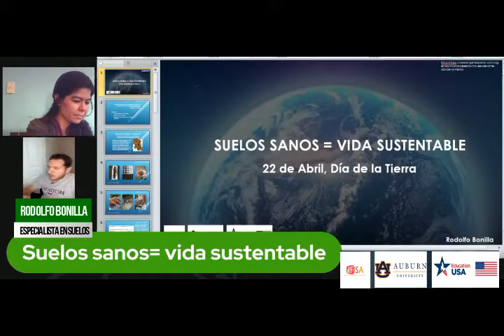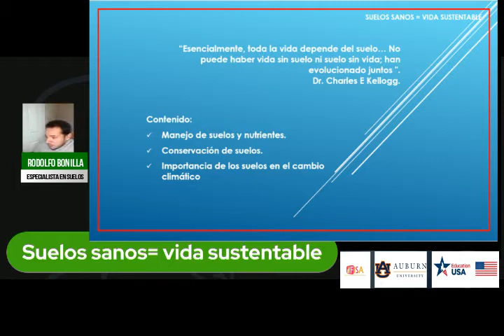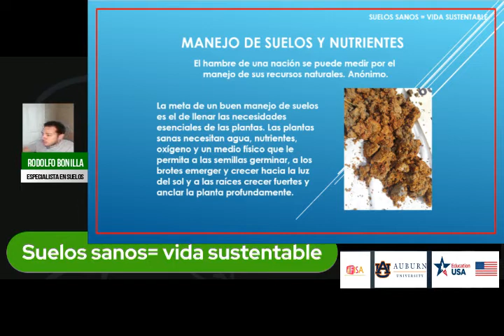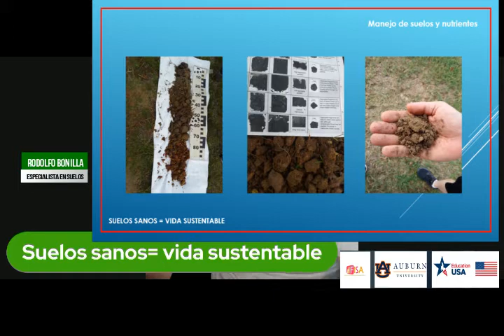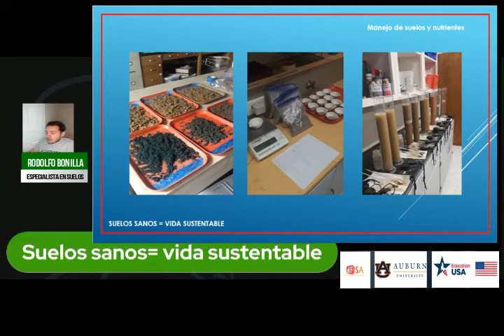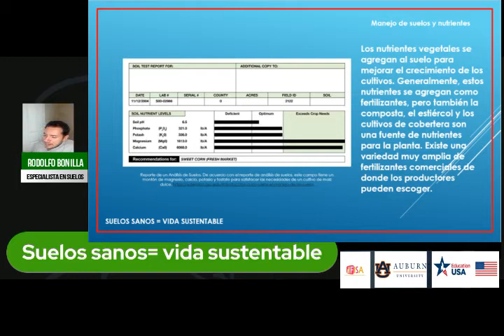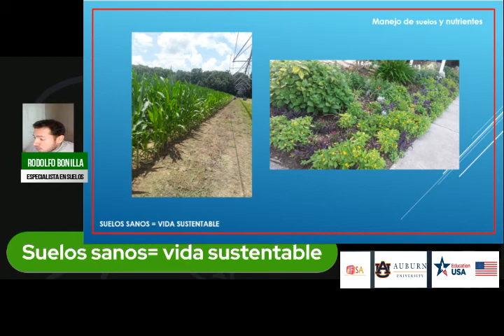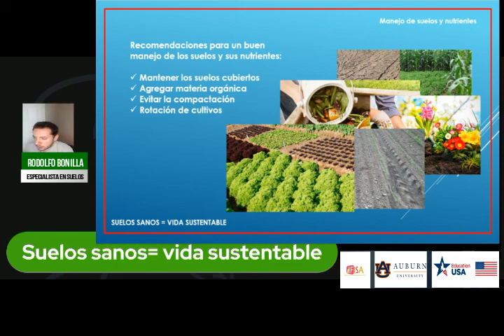Suelos sanos= Vida sustentable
Webinar: "Suelos sanos = Vida sustentable".
El suelo es la base de la vida y la principal fuente de nuestra alimentación 🍉🌽🍅.  Además alberga millones de organismos y su conservación mantiene el equilibrio ambiental🐿🐍🐛.

Rodolfo Bonilla, Ingeniero Ambiental y estudiante Fulbright en la Universidad de Auburn, nos habla sobre el manejo apropiado del suelo y sus nutrientes y la importancia que esto genera en el cambio climático.